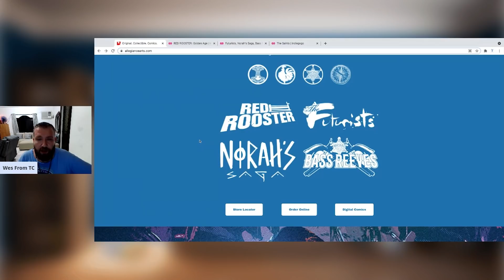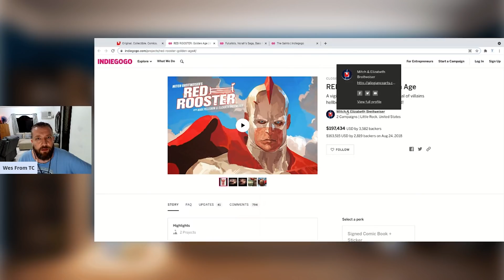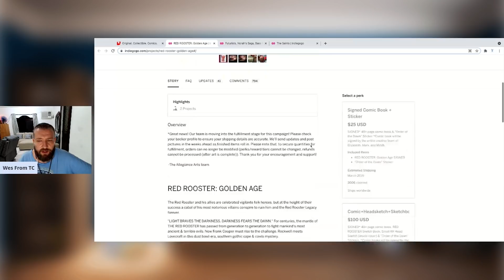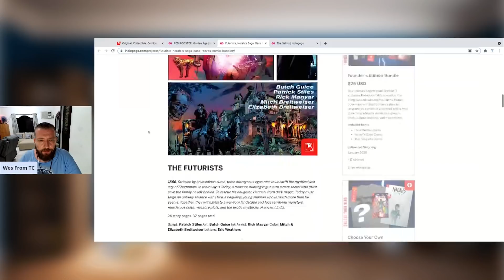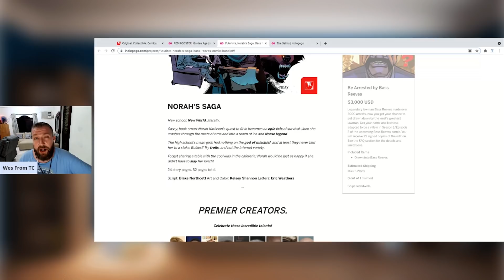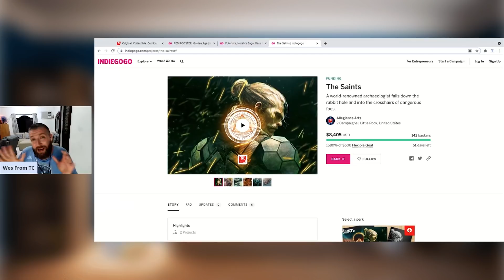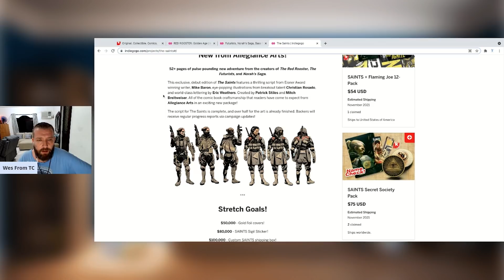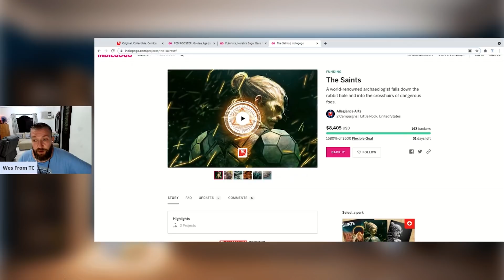Allegiance Arts Is Gonna Have To Work To Earn Customer Trust